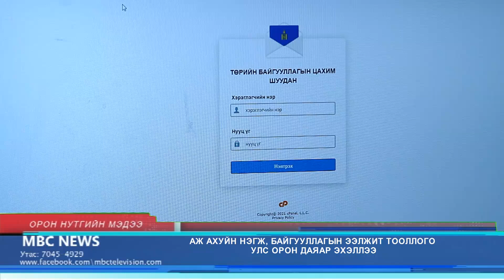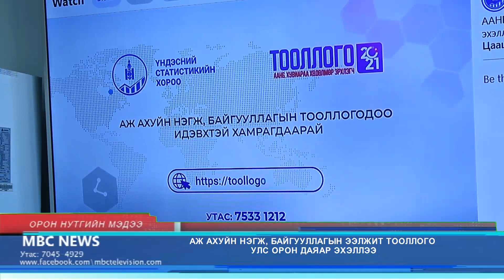MBC NEWS Мэдээллийн хөтөлбөр 2021 11 01